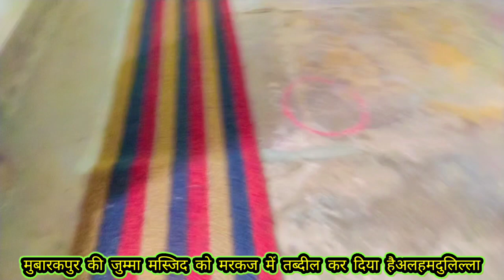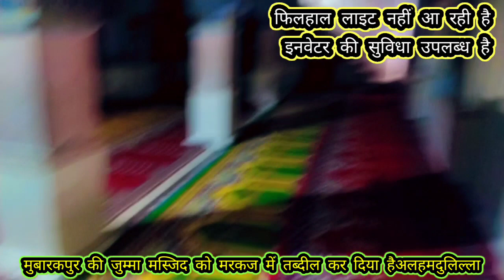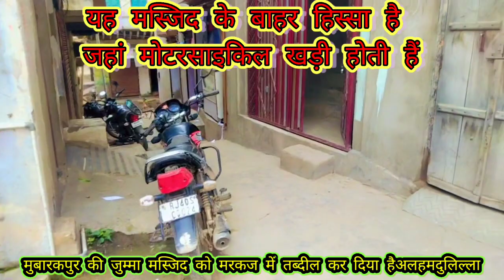💯मुबारकपुर जुम्मा मस्जिद को मरकज में तब्दील कर दिया है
faruk raswada,
faruk khan raswada,
faruk khan,
faruk khan raswada shorts,
faruk raswada shorts,
faruk khan raswada shorts video,
faruk mewati comedy,
faruk mewati,
faruk raswada shorts video,
faruk mewati comedy video,
faruk raswada shorts ✅,
faruk,faruk khan raswada shorts ✅,
faruk raswada,
faruk khan mewati,
faruk khan mewati comedy,
faruk khan mewati comedy video,
raswada comedy,
raswada shorts,
faruk mewati search,
md faruk khan,
raswada skit,
raswada music

Q
juma masjid
juma masjid mumbai
juma masjid mewati song
juma masjid status
juma masjid mumbai history
juma masjid malayalam
juma masjid kerala
juma masjid saharanpur
juma masjid live
juma masjid of bombay trust
juma masjid crawford market
Vol)
LTE
जुमा मुबा
जुमा मुबारक टेटस
जुमा मुबारक
जुमा मुबारक status
जुम्मा मुबारक स्टेटस
जुमा मुबारक नात
जुमा मुबारक टेटस dj
जुमा मुबारक 2023
जुमा मुबारक कव्वाली
जुमा मुबारक हो
जुमा मुबारक नात शरीफ
Voll
LTE 97